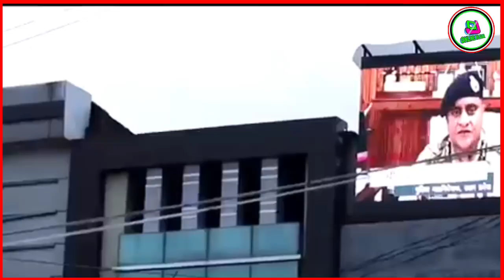Kawad Yatra 2021: होगी या नहीं पूरे सावन कहां निवास करते हैं भोलेनाथ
Kawad Yatra 2022 me Hogi Ya Nahin कोरोना के चलते कांवड़ यात्रा पर एक बार फिर संकट, देवघर में लगेगा या नहीं श्रावणी मेला!

 प्रधानमंत्री,राष्ट्पति को कितनी मिलती है सैलरी
Business Content